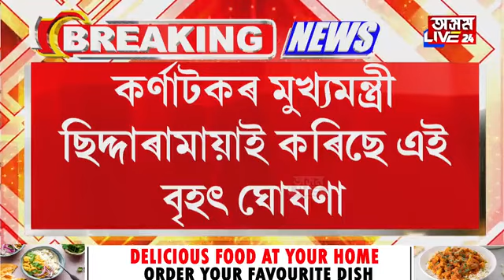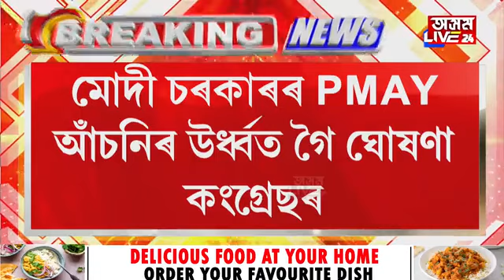চৰকাৰী পকী ঘৰকলৈ কংগ্ৰেছৰ বৃহৎ ঘোষণা। গৃহ নিৰ্মানৰ বাবে প্ৰদান কৰিব ৩লাখ ৫০ হাজাৰ টকা